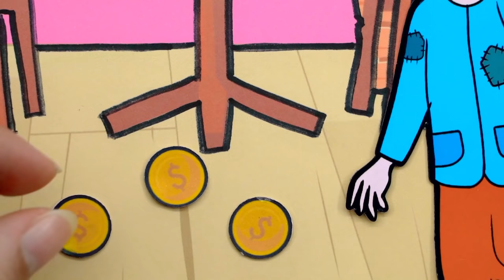Paper Dolls Dress Up - Poor Daughter vs Mother Rapunzel Angels Family Dress - Barbie Story & Crafts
► About Rigel Doll Crafts Channel:
Hello! 💕 Thank you for coming to Rigel Doll Crafts World Channel! 💕 Have a nice time watching video on our channel. Paper Dolls is my greatest passion of all. I will be sharing a kinds of tutorial here in my channel for every craft lover. Give your feedbacks, comments and likes my videos!This channel and all of it's videos are "directed to everyone" with in the meaning of Title 16 C.F.R. §312.2, and are not intended for children under 13 years of age.💕New videos each day. My content build in this channel is owned by Rigel .